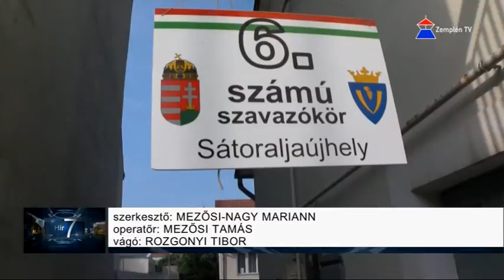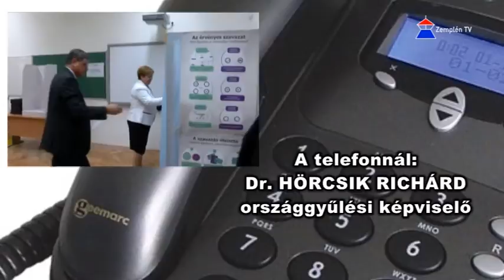A népszavazást értékelte Dr. Hörcsik Richárd országgyűlési képviselő